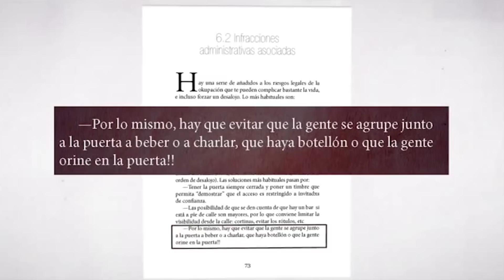ARGUMENTOS OKUPAS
Viendo este vídeo te darás cuennta de que la LEY necesita ser reformada.
 sus argumentos son irrefutables (entiéndase la ironía).
Si quieres ver más reportajes como éste, ayúdanos.
Hazte miembro del canal y dale a UNIRSE.